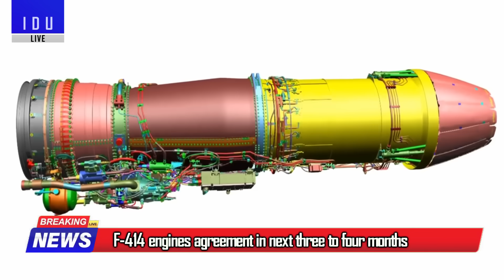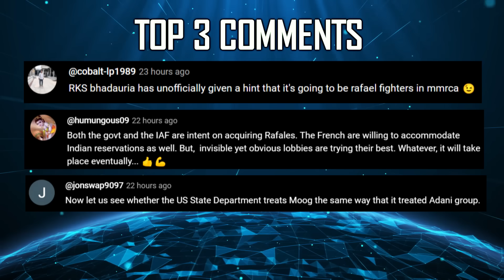Indian Defence Updates : 180 Tejas MK1A Deal,300 LRGB Order,Pinaka Big Export,FRCV Prototype Test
🔴 FAST HEADLINES :
1. Indian Army conducts Field Firing Exercise at Mahajan Field Firing Ranges in Rajasthan
2. Indian army's Golden Katar Divison carried out a rigorous validation exercise in the deserts of Rajasthan
3. HAL to Standing Committee on Defence : F-414 engines agreement in next three to four months
4. IAF to procure 300 GAURAV LRGB - Astra MK2 order being processed
5. Indian Navy commissions next generation INS Nirdeshak Survey Ship with 80% indigenous content
6. US sanctions on Four Entities contributing to Pakistan's Ballistic Missile Program
7. DRDO Launches Dare to Dream 5.0 with Challenge for Helicopter Pilot Ejection System
8. Indian Army Partners with BEL to establish Advanced Artificial Intelligence Hub in Bangalore
9. 1st Regiment of S-500 ‘Prometheus’ AD System Nears Commissioning

🔴 DETAILED HEADLINES :
10. IAF advances with RFP for 97 additional tejasmk1a jets (83+97)
11. Indian Army's frcv program will go ahead with Unified Engine approach with DRDO's Datran 1500 hp
12. TEDBF to incorporate AI-Driven Features for Carrier Operations
13. Several Countries in negotiations for procuring Guided Pinaka